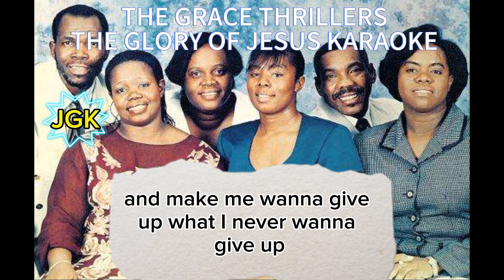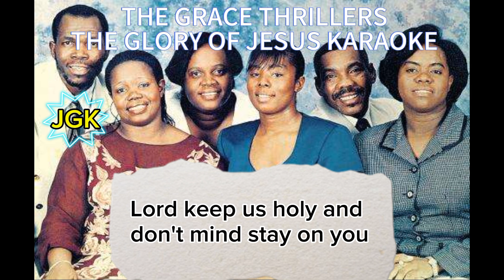THE GLORY OF JESUS KARAOKE with lyrics | The Grace Thrillers